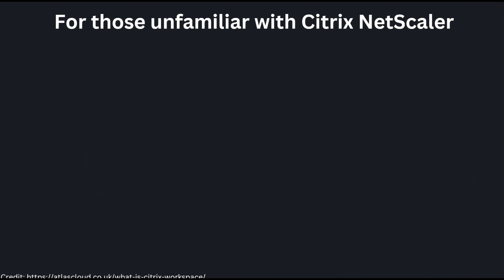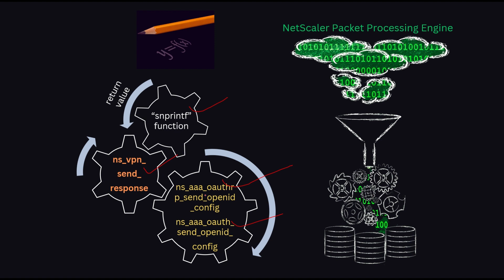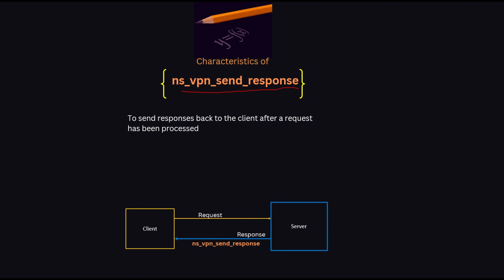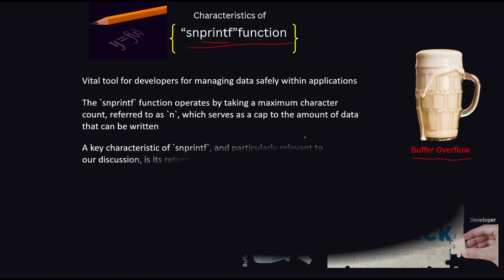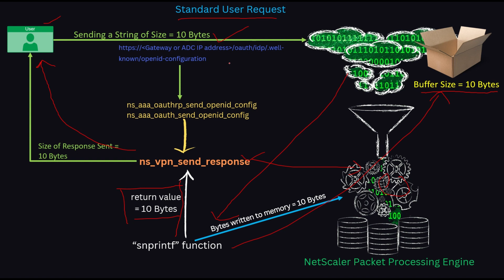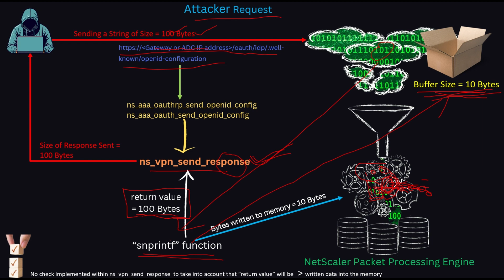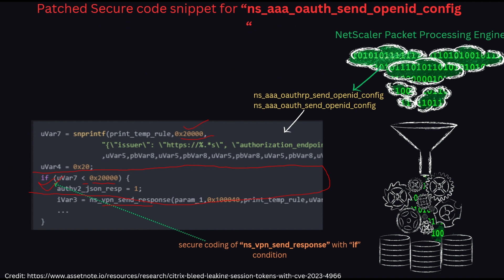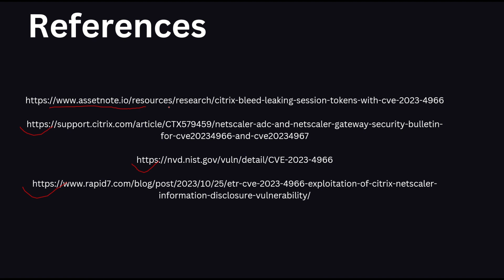Citrix Bleed Attack | in HINDI | in हिंदी | CVE-2023-4966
Join us for an in-depth analysis of the Citrix Bleed vulnerability. This video offers a comprehensive overview of Citrix and Netscaler, delving into the critical aspects of Netscaler's packet engine. We explore the three key functions at the core of this vulnerability, illustrating how they interact and contribute to the security flaw. Our detailed breakdown clarifies the mechanisms behind the vulnerability, providing insights into potential exploitation methods. Whether you're a cybersecurity expert or just keen on understanding complex vulnerabilities, this video equips you with essential knowledge about one of the most significant security challenges in the digital world.